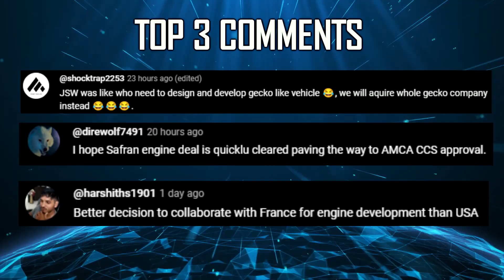Indian Defence Updates : France Offers 132 Kn Engine,DRDO 300 KW Laser Weapon,Rafale vs F-35 Order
🔴 FAST HEADLINES :

1. French Government submits roadmap for Jet Engine to Indian MoD
2. India France firm up defence industrial roadmap during Modi Macron talks
3. India has not told its defence personnel to pull out from Maldives
4. India Saudi Arabia to conduct 1st edition of exercise Sada Tanseeq
5. DRDO and Naval Group France sign pact to fit AIP system on Kalvari
6. DRDO developing 300 KW Laser Based DEW
7. Hyderabad based uav startup unveils M-165 series for Military & Logistics

🔴 DETAILED UPDATES :

8. India to stick to Rafale & AMCA : IAF will shun F-35 despite price drop
9. France Ready For 100% Jet Engine Transfer To India For 5th Gen AMCA
10. GE plans minor tweaks on F-404 engine for India's Tejas